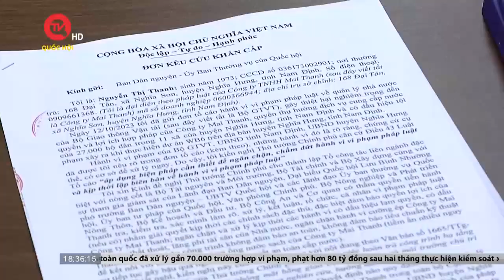Xử lý dứt điểm tình trạng người dân KĐT Thanh Hà vẫn "khát nước sạch" |Truyền hình Quốc hội Việt Nam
Truyền hình Quốc hội Việt Nam | Sẽ kiến nghị Chủ tịch UBND TP. Hà Nội sớm chỉ đạo, xử lý dứt điểm tình trạng thiếu nước của hơn 700 hộ dân tại KĐT Thanh Hà, xã Cự Khê, huyện Thanh Oai. Đây là kết luận của Phó Trưởng Ban Dân nguyện Lưu Bình Nhưỡng tại buổi tiếp công dân theo Kế hoạch phục vụ Kỳ họp thứ 6, Quốc hội Khóa XV diễn ra vào sáng 26/10 tại Trụ sở tiếp công dân Trung ương.